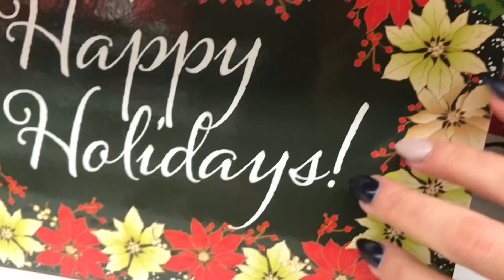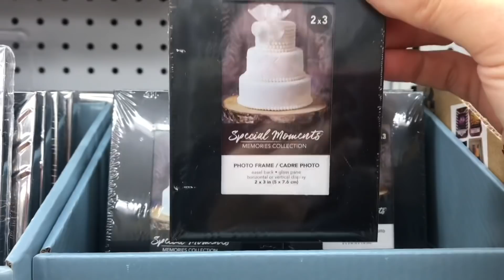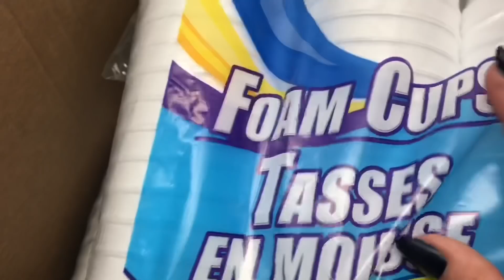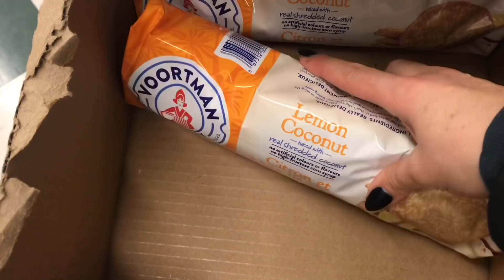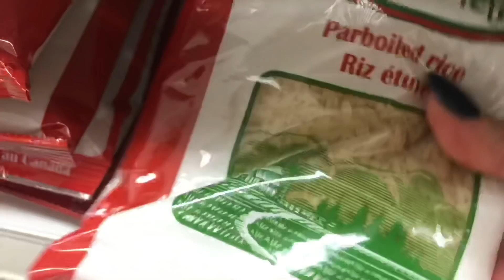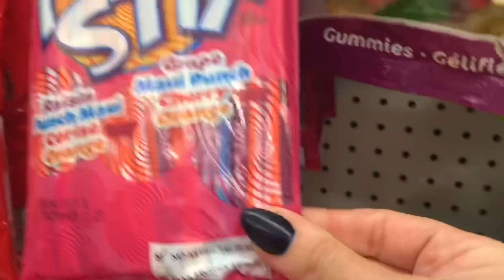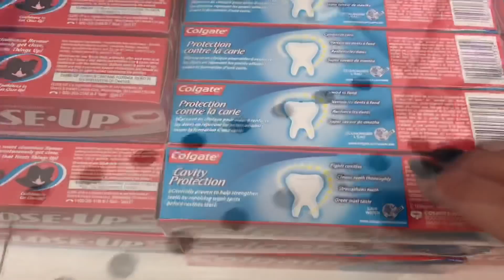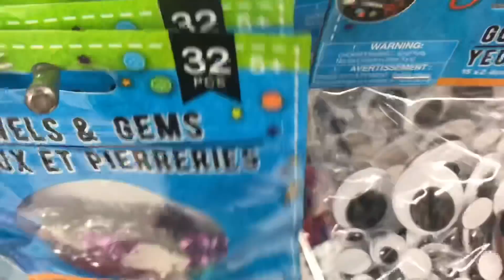ASMR TAPPING around DOLLAR TREE |NO MUSIC, NO TALKING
Hello Everyone,

This is a special video for the many of you who have reached out to me in request of an ASMR NO Talking, No music video of ASMR SOUNDS at the Dollar Tree. I hope you enjoy this ASMR VIDEO of Tapping and Crinkles at the Dollar Tree. ASMR SOUNDS